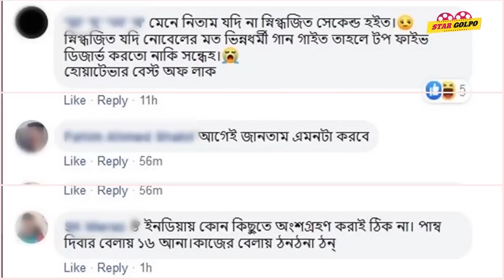নোবেল নিজ মুখে বললেন ফাইনালের শুটিং করা হয়নি! Nobel | Sa Re Ga Ma Pa 2019 | Star Golpo